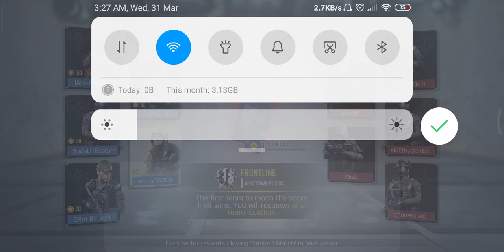CALL OF DUTY MOBILE - NEW ANDROID UPDATE GAMEPLAY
my call of duty id - DYJ5F7

sandesh:-
*💐उड़ने दो मिट्टी को आखिर कहाँ तक उड़ेगी. *

*💐हवाओं ने जब साथ छोड़ा तो जमीन पर ही गिरेगी. *

ignore please:-
call of duty android gameplay,
call of duty ajju bhai,
call of duty all characters,
a call of duty game,
a call of duty movie,
a call of duty map in fortnite,
a call of duty defeat playing call of duty mvsc bros,
a call of duty mobile montage,
a call of duty parody song,
call of duty highly compressed for android latest version,
call of duty hindustan gamer,
call of duty hindi dubbed movie,
call of duty high graphics gameplay,
call of duty highly compressed for android latest version 1.0.12,